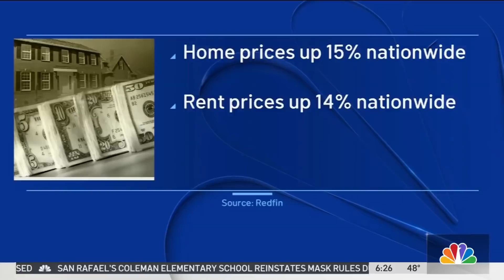SF Tops List of Areas Where People Are Considering Moving Out: Study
San Francisco is No. 1 in the country for people considering moving away, according to a study from Redfin. NBC Bay Area spoke with Redfin Chief Economist Daryl Fairweather to find out why.